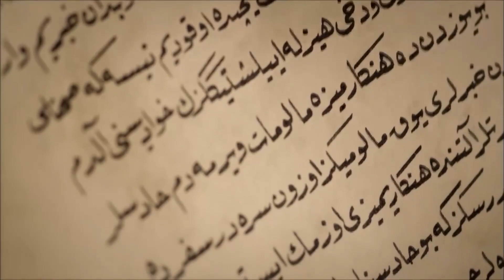Detén a Valide, İbrahim ...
Si no detienes a Valide Sultan, lo haré yo, y eso no estaría bien.